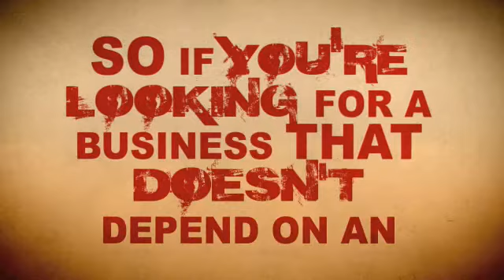Super Fruits don't work! very funny!